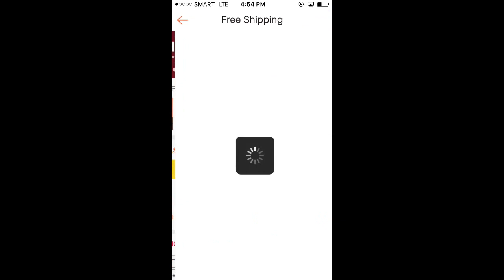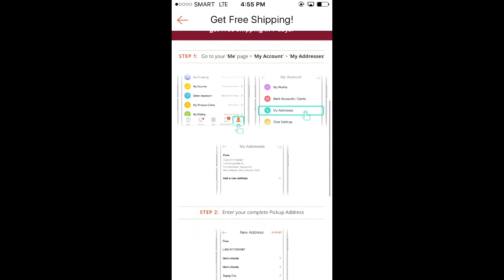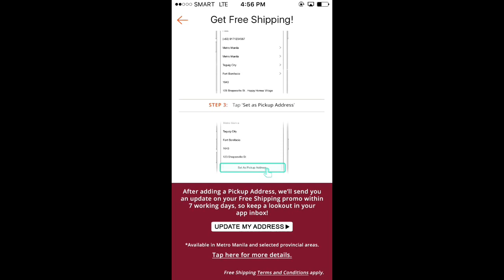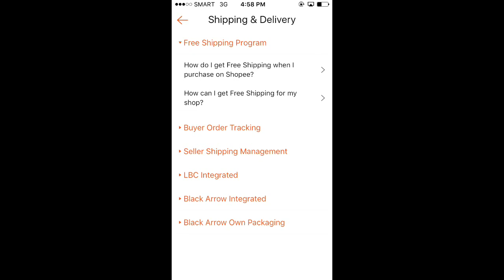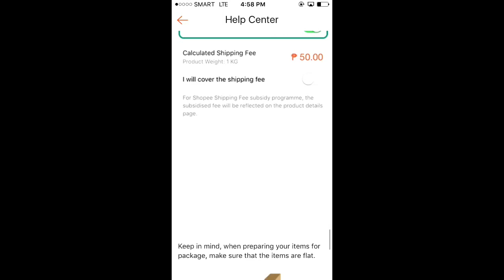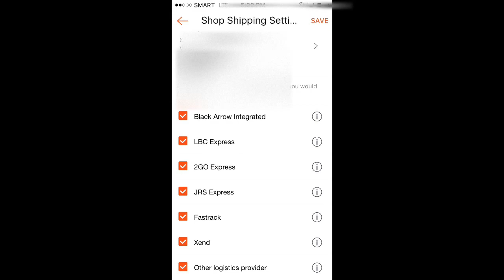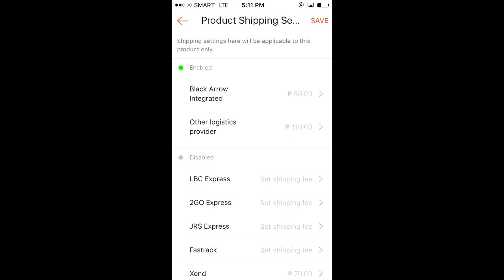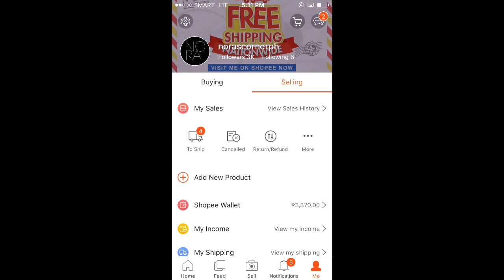Shopee 101 Part #4: How to Apply for FREE SHIPPING & COD on your Shopee Shop?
Hello eveyone! This is Mia your Entrepinay! I created a short tutorial on how to apply for FREE SHIPPING & COD on your Shopee shop. I hope this helps you with your online business journey! Shopee is a great help on my online business and I am willing to post more tutorial videos here on my Youtube channel!

Happy earning!

Mia your Entrepinay ❤️

You may comment your next video request too!

Get the best and quality travel bags from Muzmm!
Your best travel buddy!

@muzmm_backpacks 🌎🌍🌏 they ship worldwide!!!